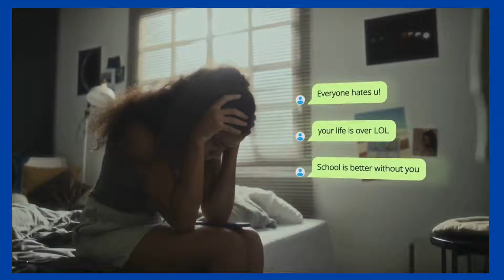"Friends" Who Never Show Up For You Even Though You've Consistently Shown Up For Them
🎟️🎟️ Get your tickets at Eventbrite to Cassandra Mack's FIX YOUR CROWN SIS ...A Live Event for Women in NYC on October 12, 2024.

❤️Whenever You're Ready ...HERE ARE 7 WAYS THAT I CAN HELP YOU❤️
1,) 📞 Book a One-To-One PRIVATE STRATEGY SESSION with me to overcome an obstacle or achieve a significant goal with greater clarity & skill

2.) ⭐ Join The WINNERS CIRCLE By Becoming A Member of My Channel at (The Winners Circle Tier)

3.) ⭐ Join The WEDNESDAY WELLNESS CLUB, By Becoming A Member of My Channel at (The Wellness Club Tier)

4.)📖 Pick up one or more of my personal-development and spiritual-growth books to help you get the breakthrough and revelation you need to achieve greater self-mastery and personal-dominion over your life.

5.) 🎶 Uplift your mind and mood with my inspirational music that combines Bible scripture with soothing melodies.

6.) 👕 ☕️Start Your Day Mentally Ready To Win With My INSPIRED MIND MERCH

7.)⛪️ ☎️ 🙏🏾Come To Church By Phone With Cassandra Mack Ministries On Sundays

● DO YOU WANT TO SUPPORT THIS MINISTRY BY GIVING A DONATION? ●
⇢ You Can Give Directly  Here On YouTube With A SUPERTHANKS here on Any of My YouTube Videos

● MY BOOKS ●
⇢ RISE ABOVE THE HATERS JOURNAL
⇢ SPEAKING LIFE INTO YOUR I AM
⇢ THE SOUL FAST WORKBOOK
⇢ BECAUSE YOU’RE WORTH IT SELF-LOVE JOURNAL & WORKBOOK
⇢ SIMPLE PRAYERS TO PRAY WHEN YOU DON'T KNOW WHAT TO SAY
⇢ SIMPLE PRAYERS TO SUPPORT YOUR MENTAL HEALTH
⇢ SIMPLE PRAYERS FOR FINANCIAL WISDOM, INCREASE & OVERFLOW
⇢ UNLEASH YOUR UNSTOPPABLE
⇢ SELF-CARE COLORING BOOK FOR GROWN-UPS
⇢ MASTER YOUR MIND, MOOD, & ATTITUDE IN THE WORKPLACE
⇢ DONT LET A BREAK-UP BREAK YOU DOWN